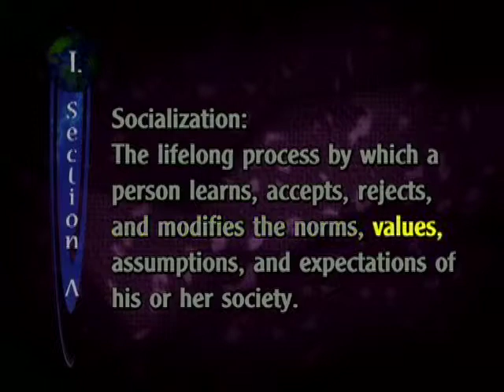Sociology - Standard Deviants Trailer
Recommended by university professors and teachers nationwide, The Standard Deviants are the perfect resource for academic success. With videos ranging from English Composition to Organic Chemistry, The Standard Deviants entertaining and enjoyable teaching style breaks down difficult subjects into a clear, step-by-step format